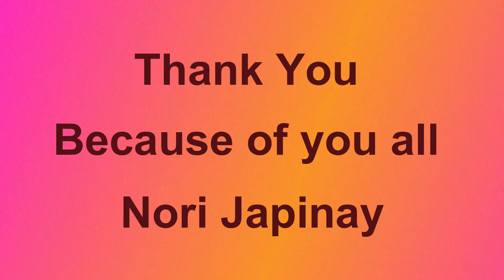THANK YOU 100 NA SUBSCRIBERS 💓💓💓